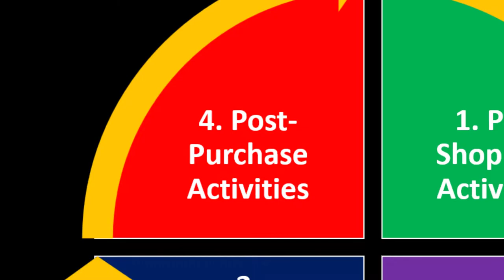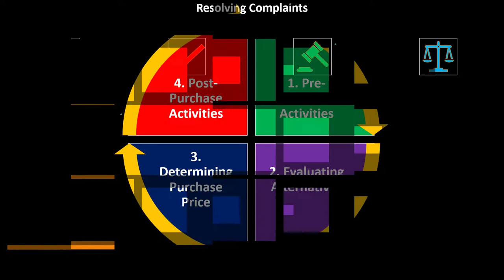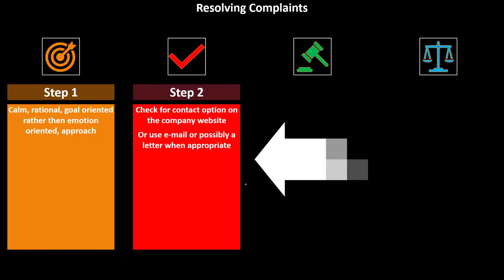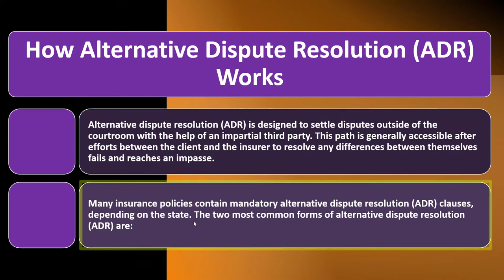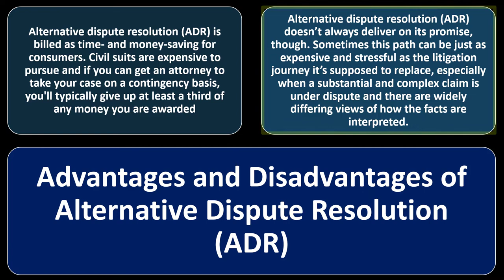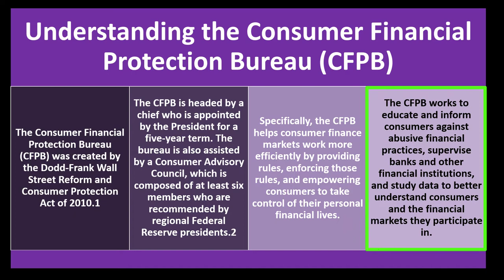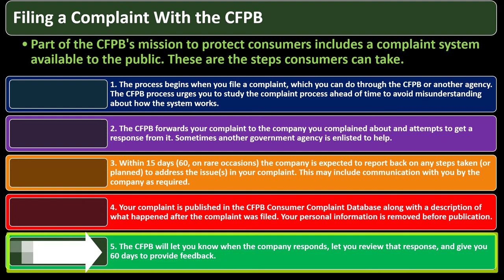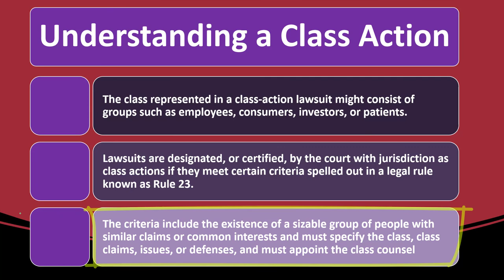Large Purchase Process Car – Resolving Consumer Complaints 6060 Personal Finance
Large Purchase Process Car – Resolving Consumer Complaints
Personal Finance